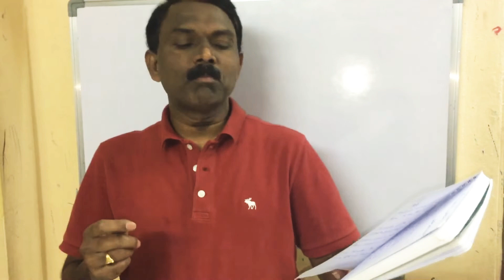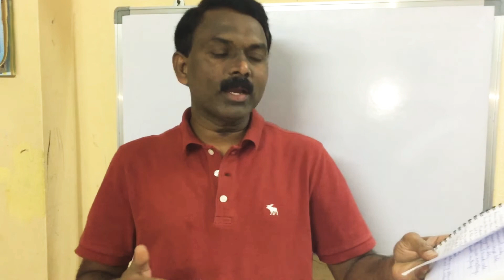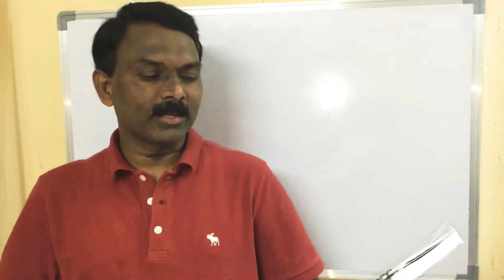A Poem “ Corona — A Caution